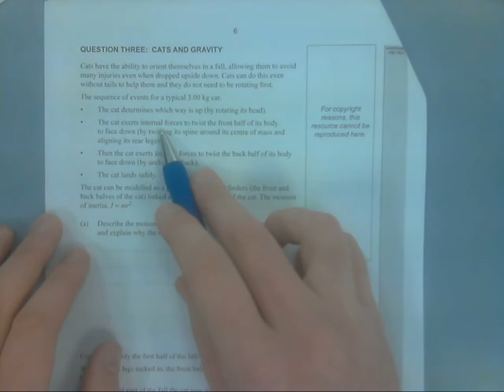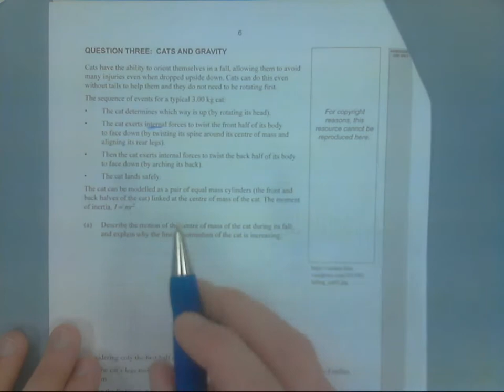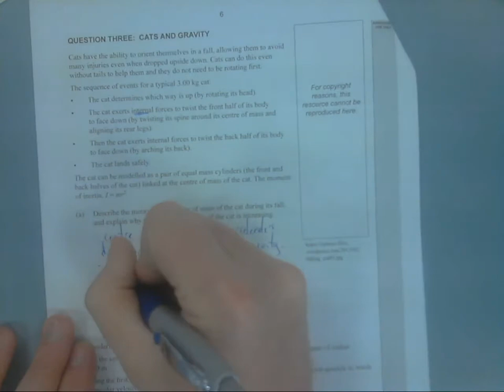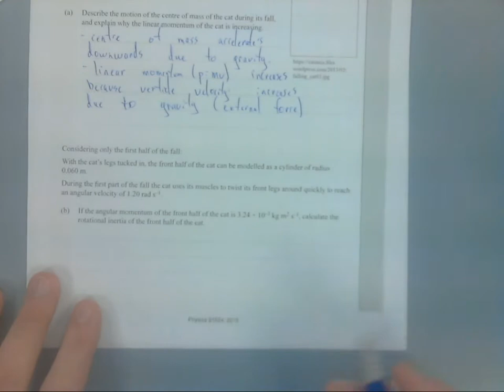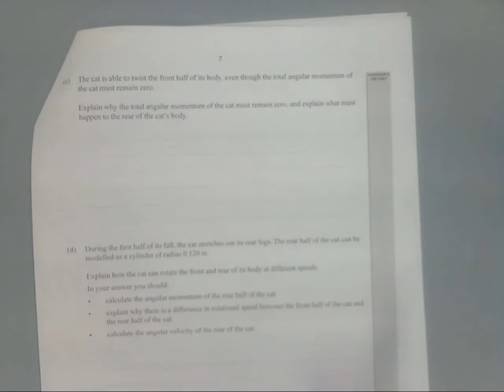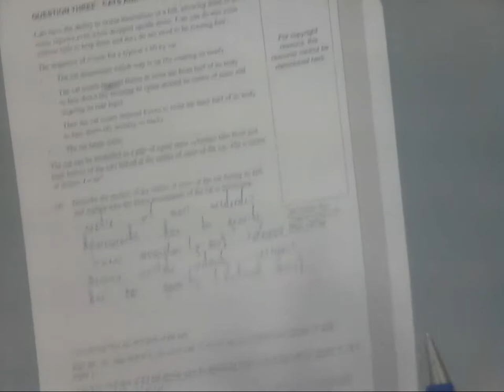2015 Mechanics (NCEA Level 3)-Q3